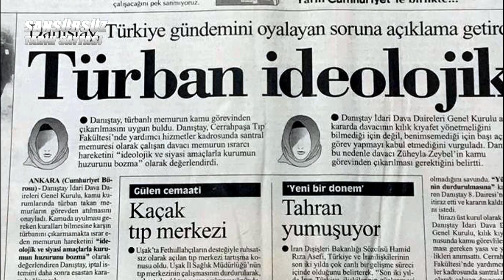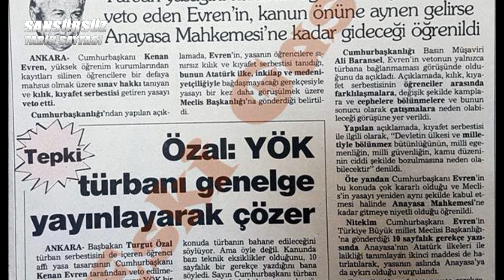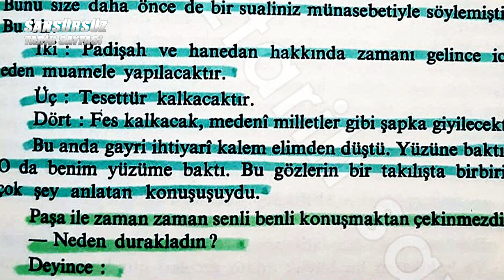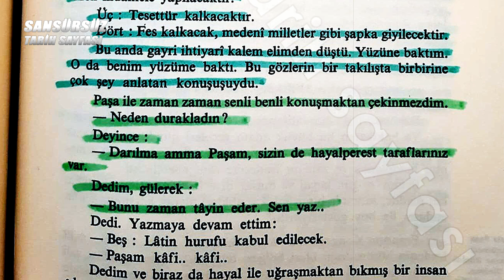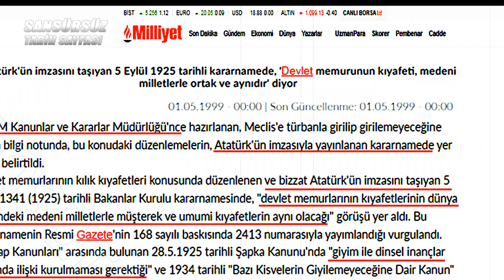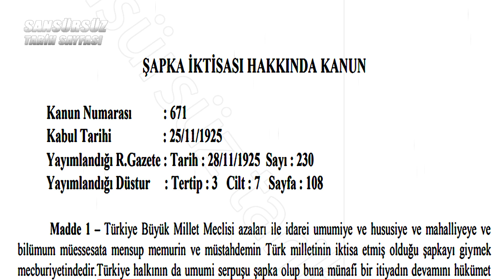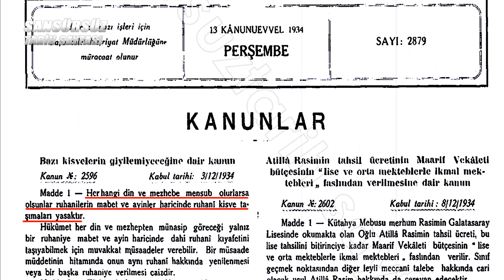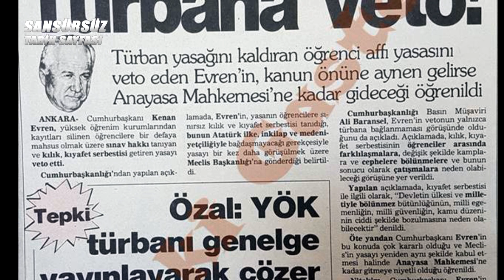ATATÜRK DEVRİ TÜRBAN YASAĞI.! GİZLENEN RESMİ BELGELERLE.! 28 ŞUBAT'IN PERDE ARKASINDA KİM VARDI?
28 Şubatın Perde Arkası Neydi? Atatürk Başörtüsünü yasakladı mı?

DİKKAT.! Dostlarım Bize destek olmak için kanalımıza üye olabilir ya da teşekkür butonuna basabilirsiniz. TEŞEKKÜRLER!